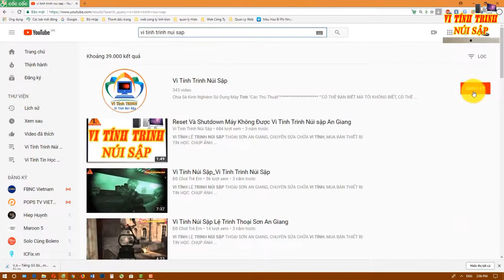Thùng Case PC Tích Hợp Dàn Led